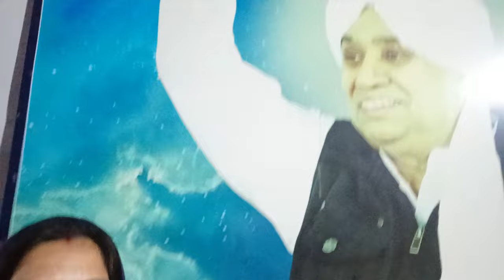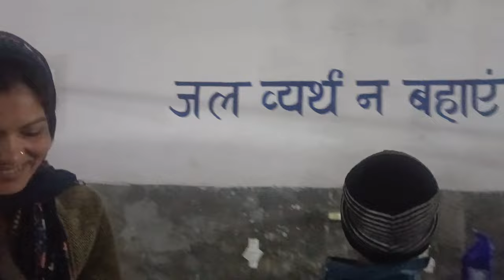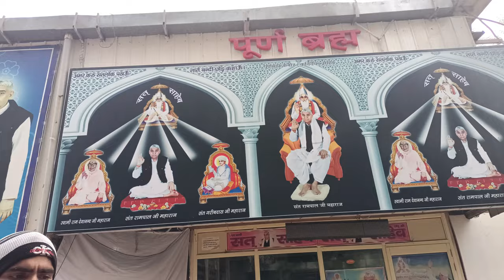भंडारे में शामिल बहुत ही अच्छा लगा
भंडारे में शामिल बहुत ही अच्छा लगाindia